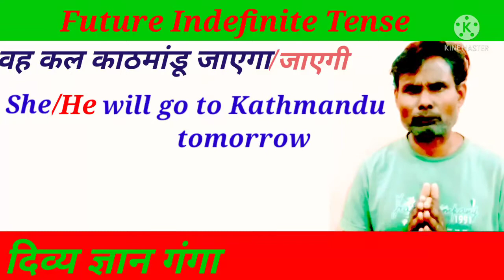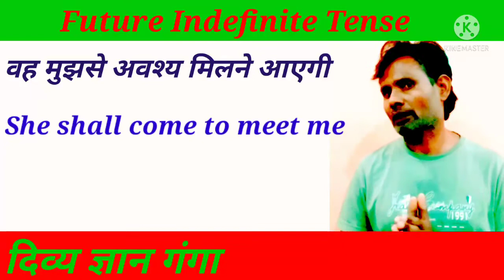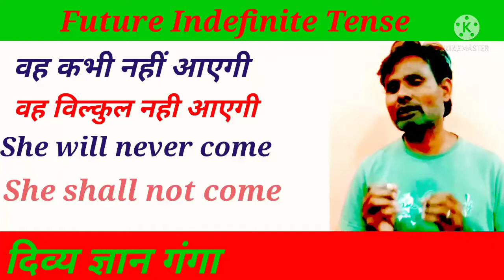Future indefinite tense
प्रिय दोश्तों!
हिन्दी से अंग्रेजी सीखने मे काल (tense) का बहुत बड़ा योग दान है
का अध्ययन विस्तार पूर्वक करेंगे
@Joesin translation  is my favorite YouTube channel
Please watch my precious video

@Kiriku Translation  is best channel
@Twisted Translations  is a famous YouTube channel